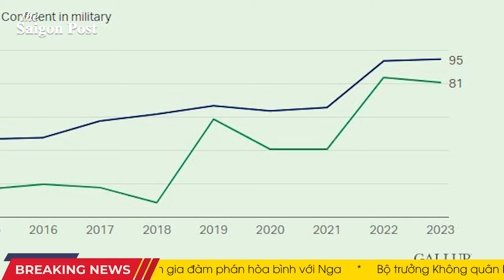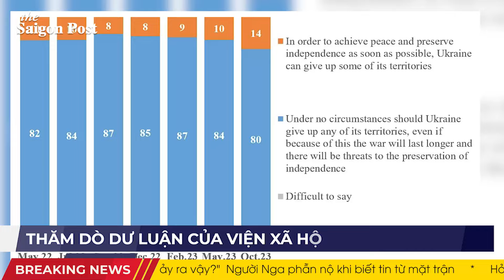LUẬN ĐÀM HAY PHẢI XEM: Tinh thần Ukraine vẫn mạnh mẽ! Chiến thắng của Kyiv vẫn trong tầm tay!